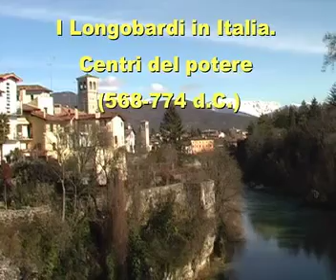CIVIDALE ANTICA E NUOVA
Cividale del Friuli, stupenda e suggestiva cittadina dal glorioso passato, detta anche "città ducale" è Patrimonio Mondiale dell'UNESCO con il titolo: "I Longobardi in Italia. Centri del potere (568-774 d.C.)", mantenendo come "logo" la intestazione "Italia Langobardorum".

Consideriamo, però anche il nuovo che avanza!